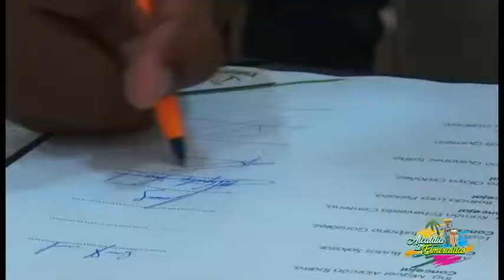Se designo al Lic. Silvio Burbano como vicealcalde de Esmeraldas